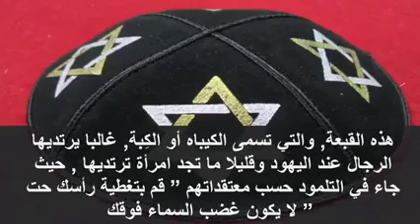العراق محافظة نينوى قضاء الموصل ناحية الشورة قرية النعناعة